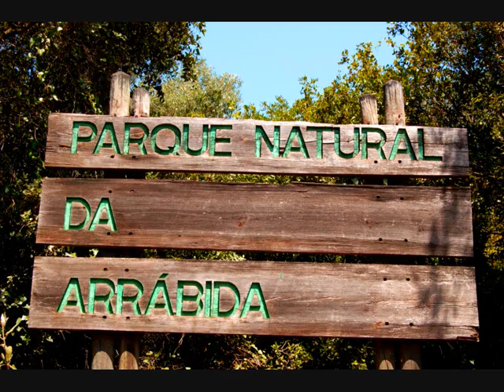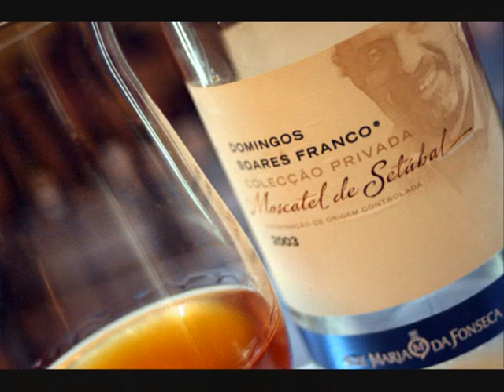Win 4 days in Setubal!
We're offering 4 days in Setubal, Portugal! Stay in a lovely hotel in the Arrabida Hills, kayaking, dinners in restaurants of the region and wine and cheese tasting. Enter to participate!